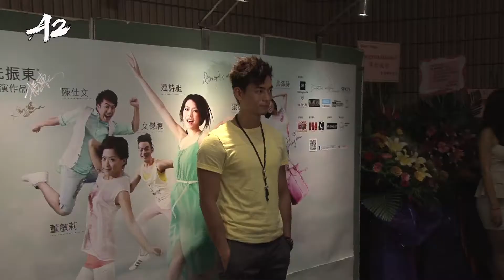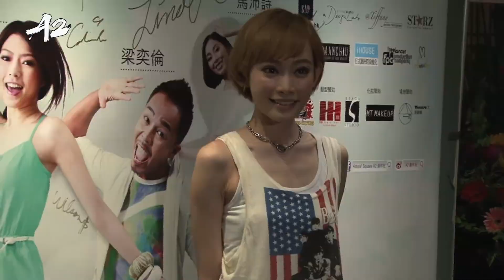舞台劇演出《波音情人》(載譽重演) Promo3